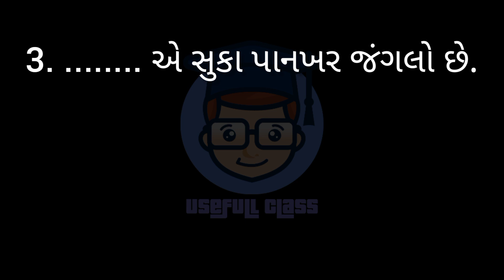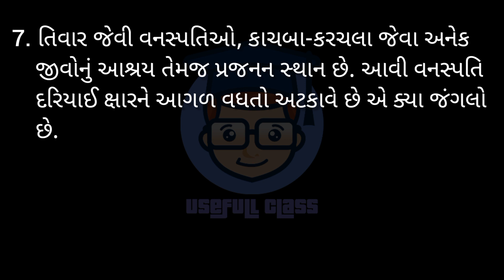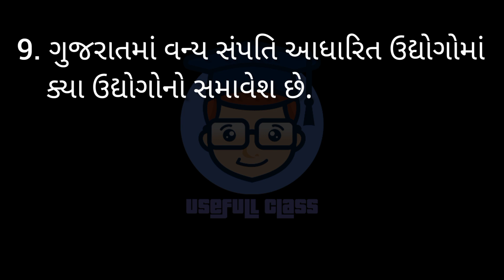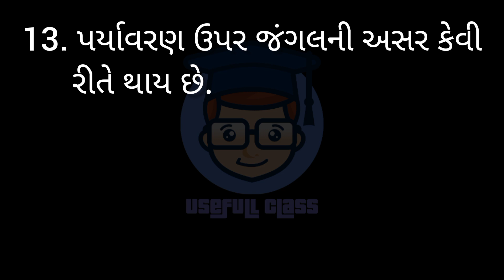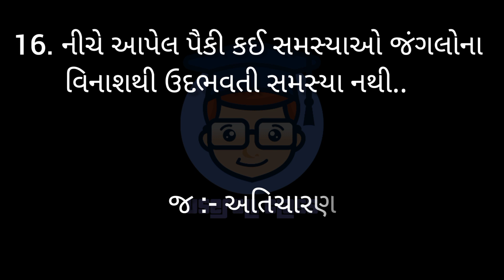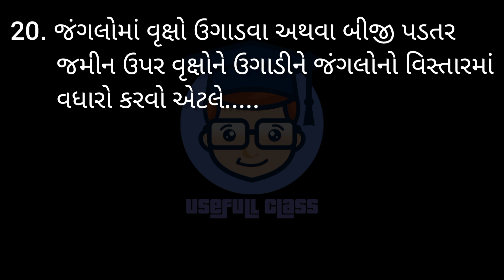ENVIRONMENT IMP MCQs | F.Y.B.COM SEM 1 | USEFULL CLASS